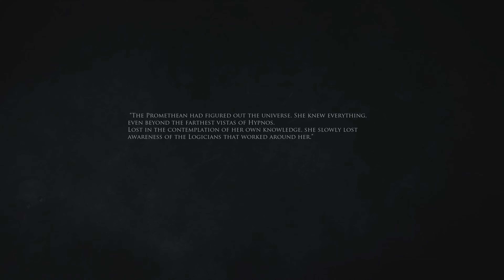Shattered Tales of the forgotten King part 11